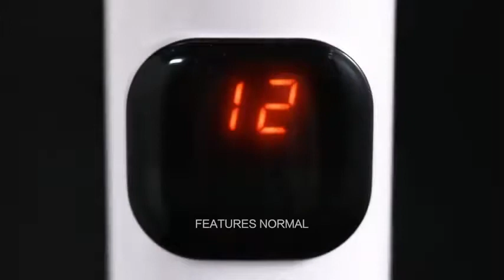Pelonis FS40-16CR Oscillating Pedestal, Turbo Silence Stand Fan 16', Powerful and Quiet Speed, 12 H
【STRONG PERFORMANCE】 With specially-designed BRUSHLESS DIGITAL DC MOTOR and air blades, quiet but powerful while generating a stronger airflow. This pedestal fan not only lower energy bills but also safer while operation.
【12 SPEED SETTINGS】 An auto-dimming LED display provides well-readable readings of up to 12 speed settings and 3 wind modes, you can easily optimize the cool airflow through adjustable speeds or using the included remote control.
【12 HOURS AUTO ON/OFF】 A changeable inclination angle and optional 85° silent oscillation coupled by the 12-hour On/Off programmed timer takes the experience to a completely new level. Beside this ,it also featuring a adjustable height by up to 6 inches.
【UNIQUE SILENT MODE AND ECONOMY】 Even at the highest speed setting, the fan operates only takes 25 Watts. On the basis of low noise air system and quiet design, you can choose silent mode to create a super-quite environment.
【Easy Assemble】 We take pride in the quality and efficiency of our oscillating standing fan, which requires minimal assembling! Thus making your experience enjoyable.